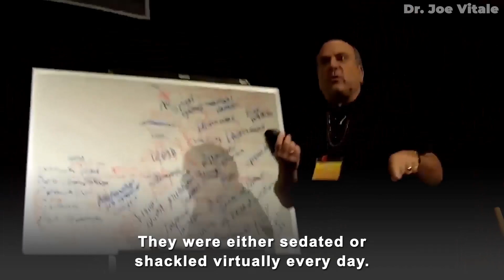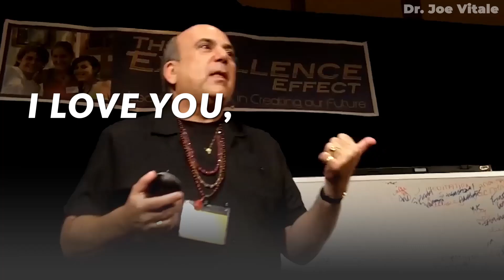Dr. Joe Vitale - Dr. Ihaleakala Hew Len - Celebrating A Life Fully Lived at ZERO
Dr. Joe Vitale - Dr. Ihaleakala Hew Len - Celebrating A Life Fully Lived at ZERO. Ho'oponopono tips and tricks from star of The Secret Dr. Joe Vitale. Online Courses Work with Dr. Joe Vitale as your Mentor

and...

Expect Miracles!
Dr. Joe